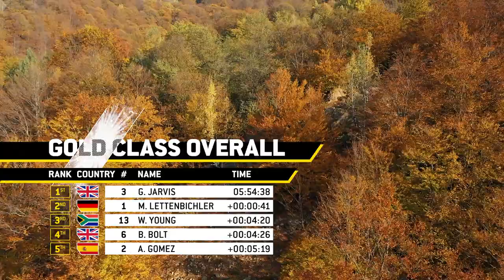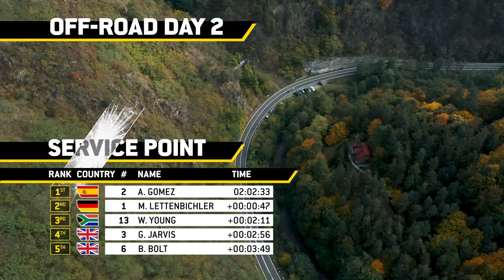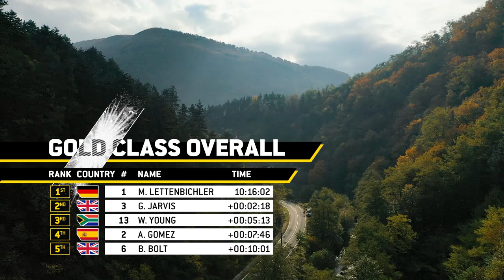Red Bull Romaniacs 2020 : Best of Day 2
October 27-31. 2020  Vertical Madness  Edition 17
Sibiu, Romania

The Red Bull Romaniacs hard enduro rallye was created in 2004 by founder Martin Freinademetz. Over the past years it has evolved to the world's toughest hard enduro rallye.
The Red Bull Romaniacs takes place every year and attracts competitors from over 50+ nations.
The race is spread over five days, the first being the In-city Prolog in front of thousands of enthusiastic fans. The four “Offroad race days” lead the competitors on some of the world's most beautiful enduro trails in the region around Sibiu, Romania (Southern Carpathian Mountains). The breathtaking wilderness, the Romanian hospitality and the unbelievable challenges make the 600km race an unforgettable, lifelong memory for all participants.